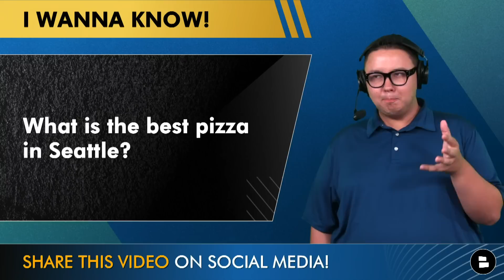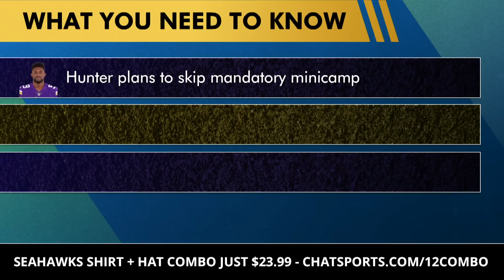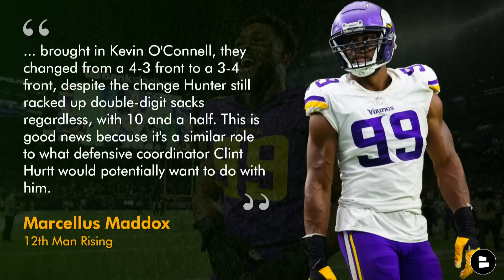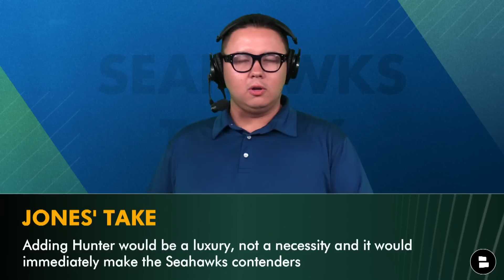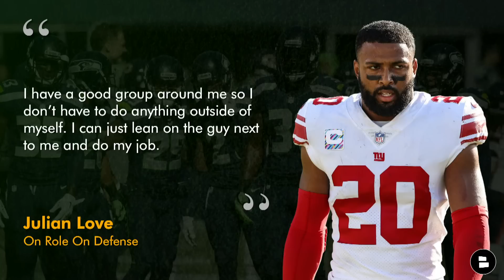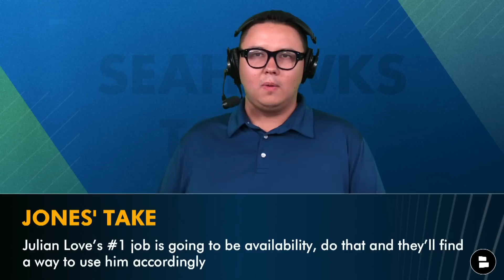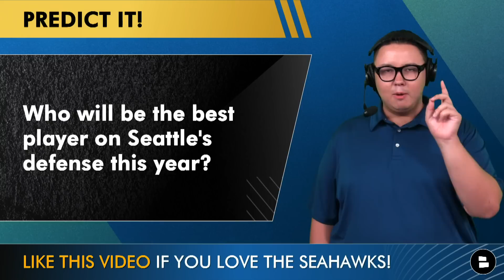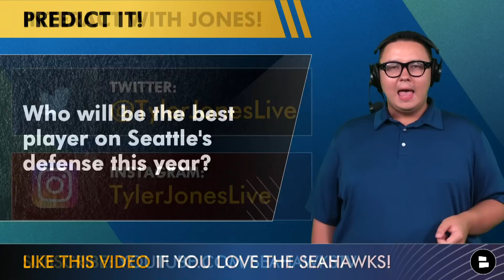NEW Seahawks Rumors On Danielle Hunter Trade + Devon Witherspoon Breakout Campaign & Julian Love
Seattle Seahawks rumors coming in today focus on Danielle Hunter, Devon Witherspoon and Julian Love. The newest Seahawks trade rumors focus on Danielle Hunter, as the Vikings rumors continue about his future and Seattle has been named as a potential trade destination. In other Seahawks news, we discuss Devon Witherspoon being named as the Seahawks’ top breakout candidate for the 2023 NFL season. Meanwhile in other Seahawks updates, Julian Love discussed his role in the Seahawks defense under Pete Carroll, as he plays alongside Jamal Adams and Quandre Diggs. Chat Sports NFL host Tyler Jones breaks down everything you need to know in this Seattle Seahawks YouTube video!

Looking for the perfect Father’s Day gift? Get dad a Seahawks t-shirt and hat combo on sale now while supplies last!

Hey Seahawks Fans! Answer these questions from today's show in the comments:
- Should the Seahawks trade for Danielle Hunter? Type ‘Y’ for Yes, Type ‘N’ for No
- Name a player Seattle should add before the season begins!
- Grade the Seahawks’ draft pick of Devon WItherspoon! A, B, C, D or F
- Who will be the best player on Seattle's defense this year?

Danielle Hunter Rumors
- Hunter plans to skip mandatory minicamp
- Entering the final year of his contract
- Owed $5.5 MM in guaranteed salary this year

Danielle Hunter Trade?
- 3rd round pick by the Vikings in 2015 out of LSU
- 3x Pro Bowler (2018, 2019, 2022)
- PFWA  All-Rookie Team (2015)

Get to Know Devon Witherspoon
- #5 overall pick by the Seahawks out of Illinois
- #1 CB and #8 overall player on Mel Kiper Jr.’s big board
- Consensus All-American (2022)

Julian Love News
- Began his career with the Giants, signed with the Seahawks this offseason
- 2019 4th round pick out of Notre Dame
- Has only missed two games in his career

Help us grow our Seahawks YouTube channel by sharing this video!

Get the inside scoop on Seattle Seahawks news & rumors from ESPN, Sports Illustrated, The Ringer, Barstool Sports, Bleacher Report & others

Julian Love On Role On Defense
“When you have a team, you try to put the best players on the field for each situation. That’s my mindset. I have starts at every DB position, so I am a versatile player, and I’m just trying to take advantage.”

Keep your finger on the pulse of the 12’s with Seattle Seahawks Today by Chat Sports. The latest Seahawks rumors, news & updates come your way daily.

Seahawks Fans! Follow Tyler Jones on social media for more Seattle Seahawks updates!

2022 Seahawks stats leaders (Rushing):
Kenneth Walker III: 228 CAR, 1,050 YDS, 9 TD
Geno Smith: 68 CAR, 366 YDS, 1 TD
Rashaad Penny: 57 CAR, 346 YDS, 5 TD

If you love the Seahawks, turn on Notis for the latest Seahawks updates! 🔔

Don't leave today's video without dropping a 👍👍